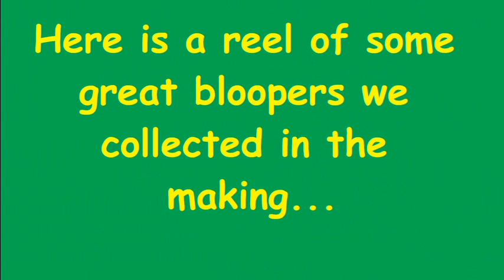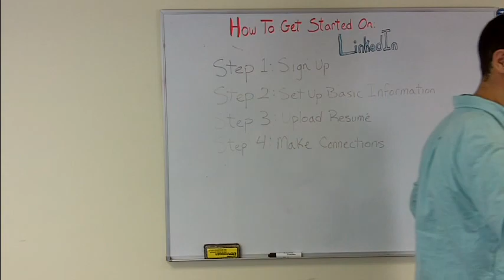Summer Bloopers at the Grow Socially Office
We had a really awesome summer at Grow Socially and to top it off we thought it would be good to go through all of our summer videos and put together this little mash-up of bloopers. From Lou and Tom we'd like to thank Grow Socially for everything this summer and we look forward to a bright future with them!